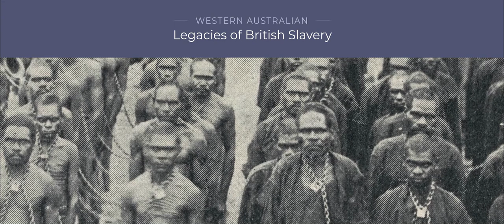WALBS S5 Echoes of slavery in the colonisation of Western Australia’s north. Malcolm Allbrook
As Western Australia agitated for self-government in the 1880s, its colonists were caught in a dilemma. They needed to show the Colonial Office, which had threatened to retain management of the north, that the colony effectively controlled the furthest reaches of its vast land mass and that it was able to marshall the resources to develop them. The availability of cheap and reliable labour had been an almost intractable problem since the first days of the colony. Various solutions had been attempted – Indian indentured labour, convictism, Aboriginal labour contracts – with varying degrees of effectiveness. With the colonisation of the Gascoyne, Pilbara, and Kimberley after the 1860s the system of Aboriginal labour, initially under the provisions of the Masters and Servants Act, prevailed. Yet its heavily policed nature – the enforcement of labour contracts, labour gangs, neck-chaining, punitive expeditions against ‘uncontrolled’ populations – left the colony open to allegations that it tolerated conditions tantamount to slavery. Media allegations and complaints to London threatened to derail to path to self-government; indeed the Crown retained control of Aboriginal affairs until 1898, reserve powers that were seen by colonists as a great slight on their ability to govern. The colonial government though steadily moved to control the optics of the situation and introduced a new protectorate that allowed it to preserve a labour force that remained subservient yet avoided the obvious trappings of slavery.  As Henry Prinsep, Chief Protector of Aborigines between 1898 and 1907 and the architect of the Aborigines Act 1905 put it: “Neck chaining has not a pleasant sound to it, but perhaps that is the worst of the problem.”